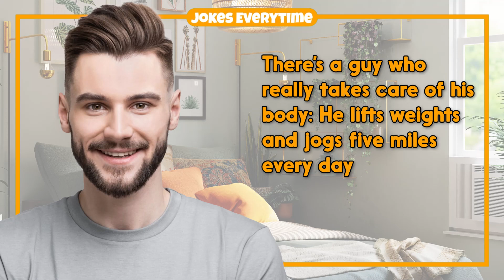Dirty Joke – Manhood Sticking Out Of The Sand | Jokes EveryTime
0:00 - Intro
0:06 - The Joke
1:21 - More Jokes